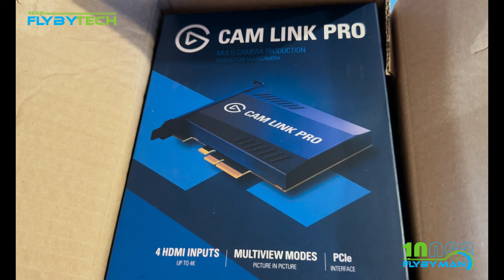Live upgradering går galt - hjælp søges nu!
🔥 Udfordringer i LIVE STREAM Setup! Jeg investerede i et top-of-the-line Elgato HDMI-kort, men stødte på et uventet problem - det passer ikke i min PC! I denne video deler jeg hele processen fra unboxing til den frustrerende opdagelse. Er du også en tech-entusiast eller gamer, der har været igennem lignende situationer?

🛠️ Jeg har brug for DIN hjælp! Se videoen og giv mig dine tanker og forslag i kommentarerne. Hvordan kan jeg løse dette? Har du nogle hacks eller alternativer? Lad os løse dette sammen!

Støt os

1. Youtube (her)

Tak til mine samarbejdspartner:

DriveMeetups.com - Find hurtigt dine Meetups i Danmark - Nemt og uden algoritmer

Kontakt mig for samarbejde: theflybyman @ gmail.com